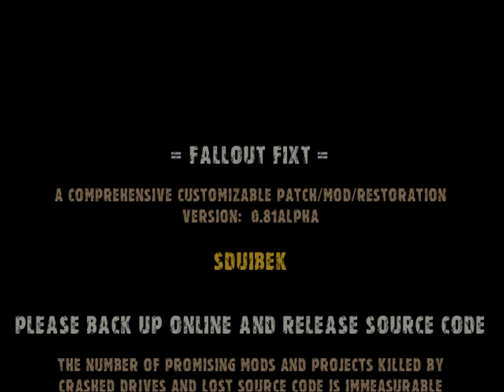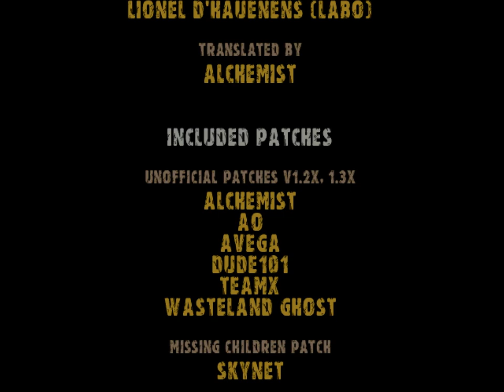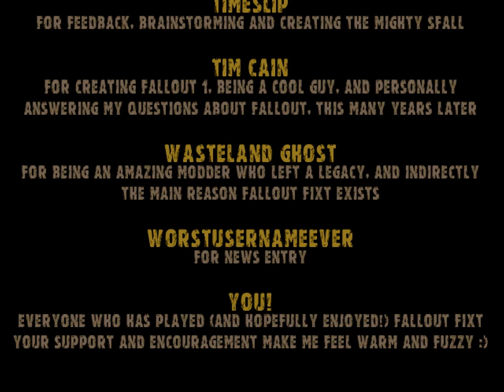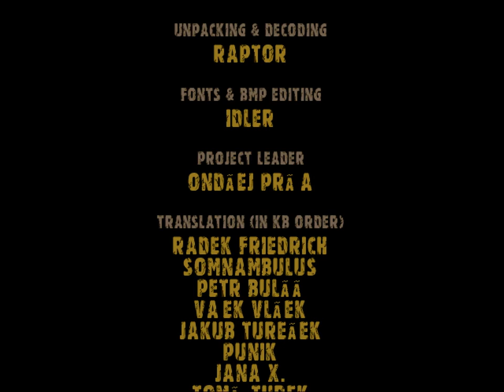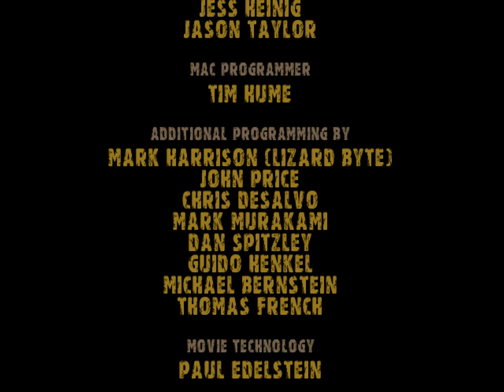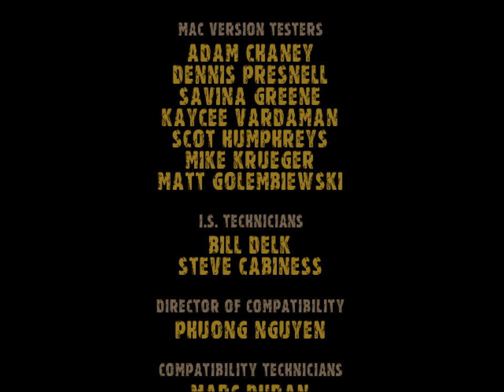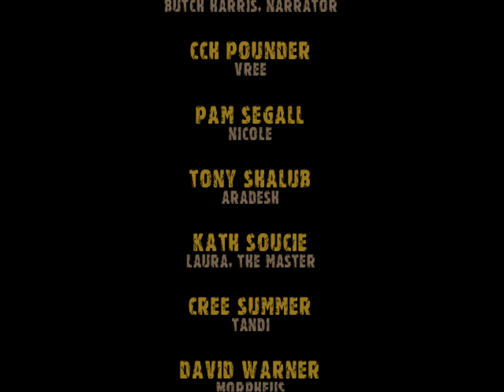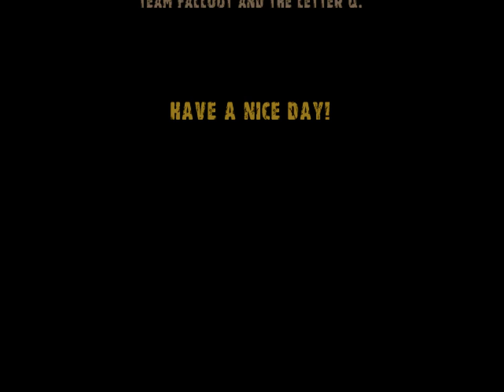Let's Play Fallout #103: The End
Even though not in the bravest of all possible ways, we nonetheless defeat the master and complete this game.